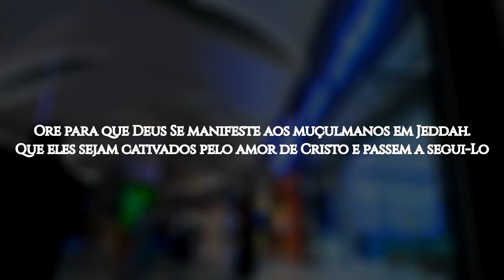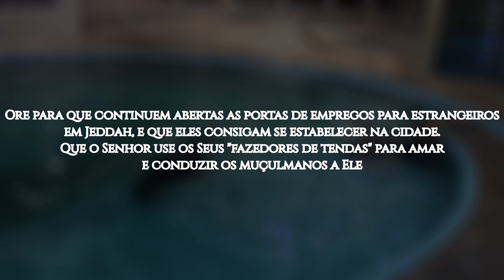ROTA 10/10 #33 JEDDAH, Arábia Saudita (ORAÇÃO PELOS POVOS MUÇULMANOS)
Jeddah, apelidada de "Sereia do mar Vermelho", é a segunda maior cidade da Arábia Saudita, o maior centro urbano e comercial do país e também o segundo maior centro comercial do Oriente Médio, depois de Dubai.

A Arábia Saudita tem uma população jovem e em rápido crescimento. São mais de 30 milhões de habitantes e cerca de 93% deles são muçulmanos. O país é oficialmente uma nação muçulmana de maioria sunita (cerca de 85-90%). O restante são outras formas de minorias islâmicas (incluindo os xiitas). Há também uma população cristã de tamanho incerto e, de acordo com o Gallup, os ateus representam 5% dos habitantes, somados ao total de 24% dos não religiosos (ou muçulmanos nominais).

O governo da Arábia Saudita segue a interpretação ultraconservadora wahhabi do Alcorão, que começou como um movimento de reforma social e religiosa no século 18 e está intimamente associado à fundação e à consolidação do reino saudita. O wahhabismo exige a interpretação literal do Alcorão e inclui a aplicação estrita de códigos e práticas religiosas.

Jeddah está sob o rígido regime teocrático islâmico e a lei da sharia, que é válida tanto para os sauditas quanto para os estrangeiros. A sharia, além de punir com pena de morte alguns crimes (dentre eles, deixar de seguir o Islã), também proíbe construções, publicações, ícones, expressões públicas e privadas de fé de outras religiões e o proselitismo ou evangelismo.

OREMOS:

●  Ore para que Deus Se manifeste aos muçulmanos em Jeddah. Que eles sejam cativados pelo amor de Cristo e passem a segui-Lo;

●  Clame para que  Deus  toque  o coração dos governantes e líderes religiosos. Que eles tenham sonhos e visões com Jesus e por Ele sejam transformados;

●  Ore para que continuem abertas as portas de empregos para estrangeiros em Jeddah, e que eles consigam se estabelecer na cidade. Que o Senhor use os Seus "fazedores de tendas" para amar e conduzir os muçulmanos a Ele;

●  Clame pelos nossos irmãos em Jeddah, especialmente pelos de origem muçulmana. Que eles se lembrem de que não estão sozinhos; que o Senhor possa enchê-los de sabedoria e ousadia para compartilhar a fé;

●  Interceda para que, pelo menos, 10% dos muçulmanos de Jeddah sigam o Senhor Jesus até 2030.